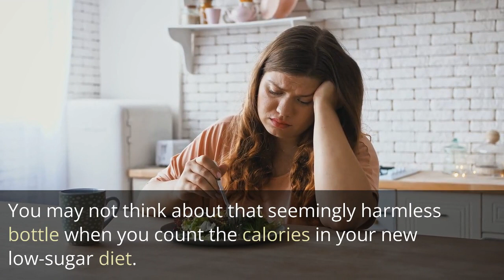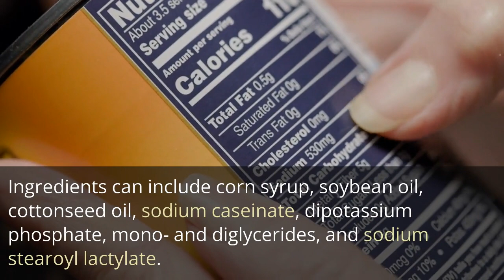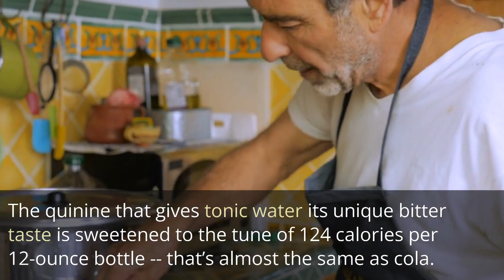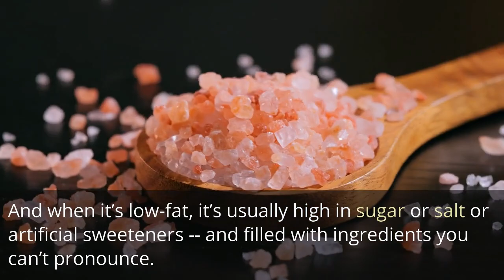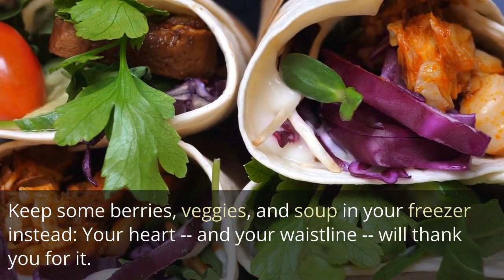13 Worst Foods in Your Fridge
13 Worst Foods in Your fridge